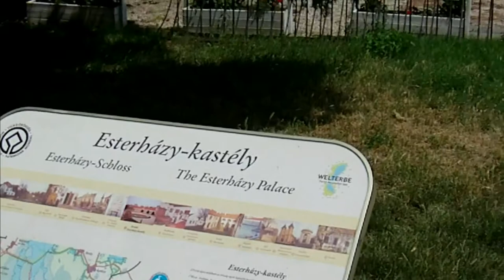2. nap b - Fertőd - Eszterházy kastély